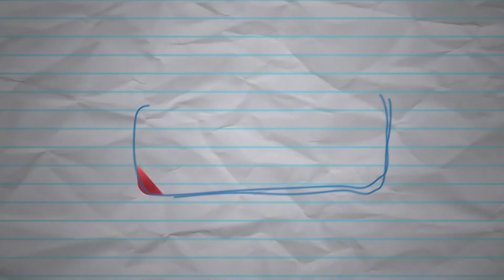Playstation Classic - Survival Horror Games | Martian Gothic: Unification